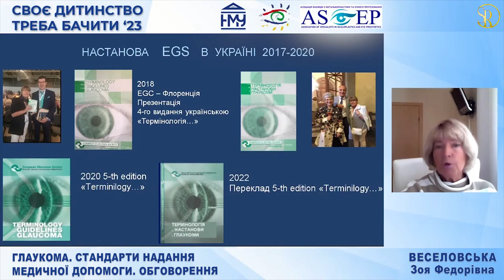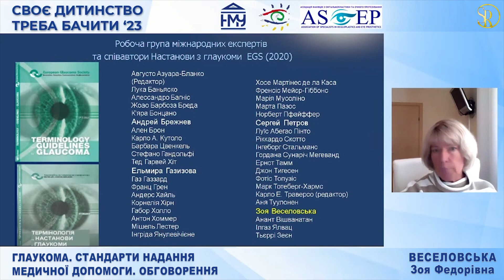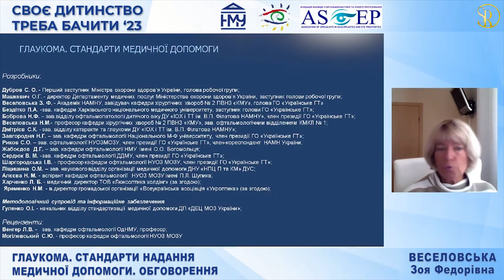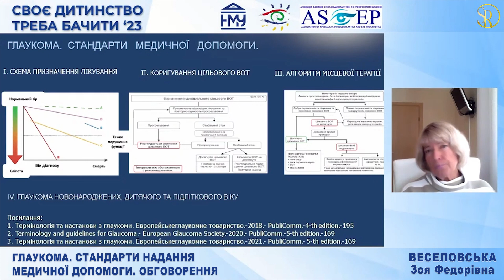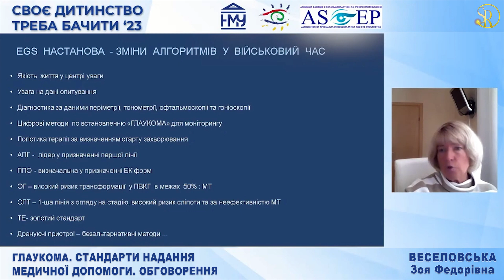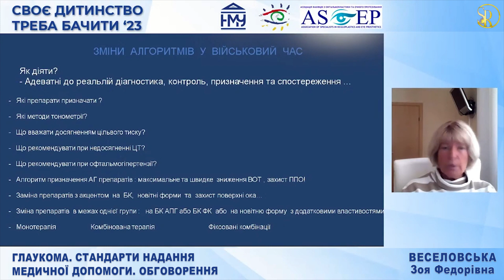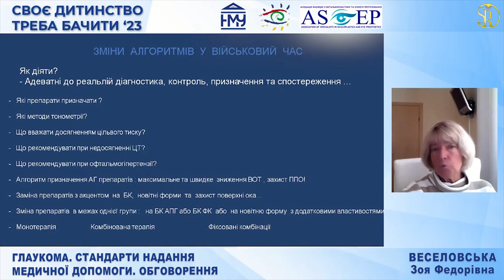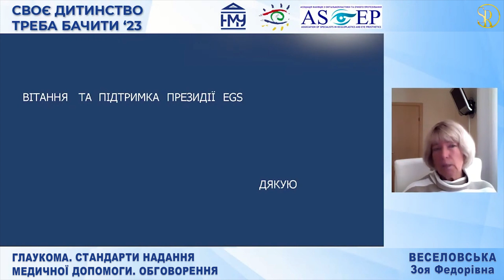ГЛАУКОМА. Стандарти Надання Медичної Допомоги. ОБГОВОРЕННЯ Академік З.Ф.Веселовська/Проф.С.О.РИКОВ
ГЛАУКОМА. Стандарти Надання Медичної Допомоги. ОБГОВОРЕННЯ Академік З.Ф.Веселовська. Професор.С.О.РИКОВ VLOG, глаукома 2023. Міжнародна конференція: Своє дитинство треба бачити – 2023, glaucoma 2023, глаукома ока, глаукома глаза. ОФТАЛЬМОЛОГ vlog. Мистецтво бачити життя – авторський ютуб влог: професор офтальмолог Сергій Риков tv vlog, Ukraine - очі і зір. Медицина. Україна. ОФТАЛЬМОЛОГІЧНА ШКОЛА № 152

Сергій Риков: лікар офтальмолог, професор, доктор медичних наук. Член-кореспондент НАМН України. Завідувач кафедри офтальмології та оптометрії післядипломної освіти ІПО Національного медичного університету ім.О.О.Богомольця. Заслужений лікар України. Президент ГО «Асоціація дитячих офтальмологів та оптометристів України»

Доповідь: Глаукома. Стандарти надання медичної допомоги. Обговорення ЗояВеселовська Завідувач кафедри хірургічних хвороб №2 Київського медичного університету, Академік НАМН України, лауреат Державної премії УРСР в галузі науки та техніки. Заслужений лікар України, д.мед.н. професор. Президент «Українського глаукомного товариства»

ГЛАУКОМА. ПЕРЕДОВІ Найсучасніші Методи ЛІКУВАННЯ ГЛАУКОМИ професор С.О.Риков і професор І.В.Шаргородська – прямий етер передачі «ЛІКАР ЗНАЄ» - Київ Fm. Ведуча Ірина Главацька

ЮВЕНІЛЬНА ГЛАУКОМА. Причини Виникнення та ЛІКУВАННЯ – професор Ірина Шаргородська. Конференція: Актуальні питання дитячої офтальмології. ОХМАТДИТ

ГЛАУКОМА. - Всесвітній ТИЖДЕНЬ БОРОТЬБИ З ГЛАУКОМОЮ 2023. Як ВЧАСНО ВИЯВИТИ та ЛІКУВАТИ – прямий етер espreso.tv: професор С.О.Риков і професор І.В.Шаргородська

Складні клінічні випадки. Вторинна увеальна глаукома. Алгоритми лікування І.Шаргородська

Мистецтвобачитижиття – офіційний відео канал, vlog Сергія Рикова про здоров’я, життя, творчість – корисні поради лікаря. Важлива і корисна інформація для офтальмологів, цікава і необхідна інформація для здоровья дорослих і дітей, особливо батьків з дітьми